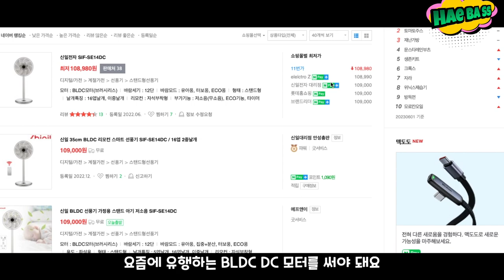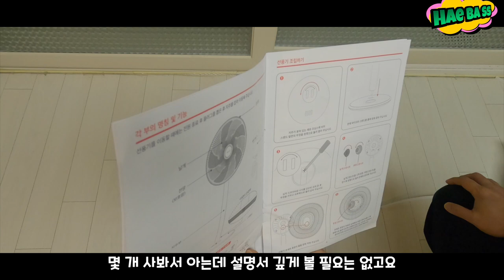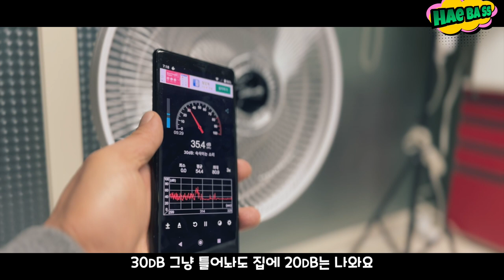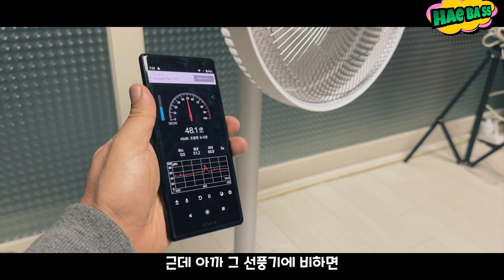전기세 폭탄을 피하려고 무소음 BLDC 선풍기를 샀다 | 과연 무소음 맞나요? | 신일 스마트 BLDC선풍기 조립법 & 소음테스트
벌써 이른 무더위가 찾아왔습니다.에어컨을 24시간 틀고 싶지만 올해부턴 전기세 폭탄이 터질 예정입니다. 아쉬운대로 선풍기라도 틀고 지내야죠?
선풍기는 무소음이죠? 이거저거 검색해보다 신일 SIF-SE14DC (스마트 BLDC 선풍기를 샀습니다 과연 소음이 작을까요?